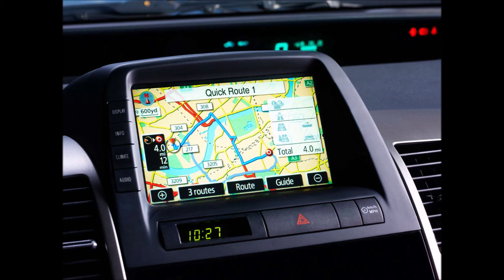The Infinite Love of God for You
& please remember to say 3 Hail Marys for the priest